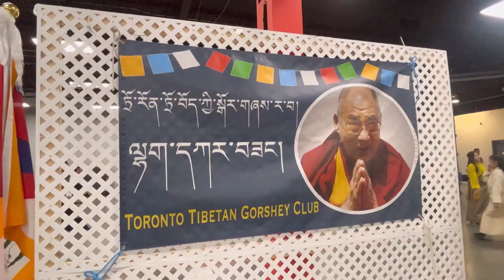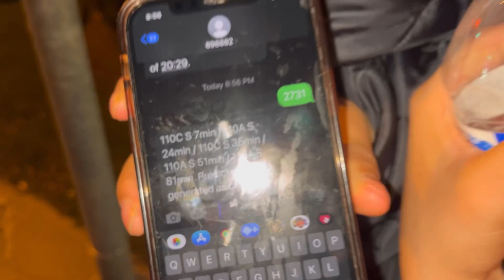Tibetan circle dance / Lhakar gorshay in Toronto, Canada🇨🇦